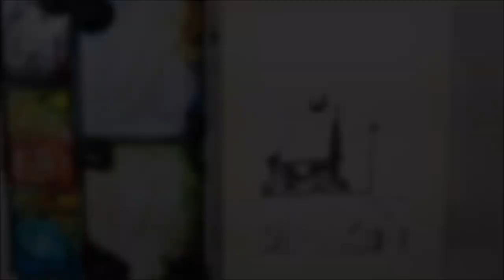Cottage at Nightfall Line and Wash watercolor in Full real time by Nil Rocha